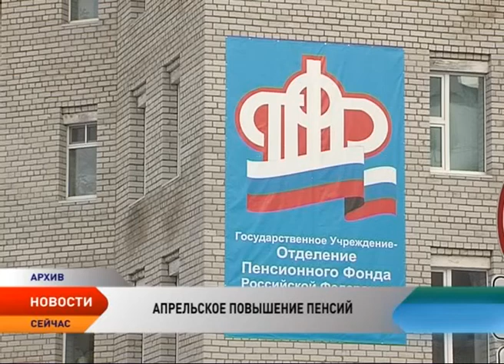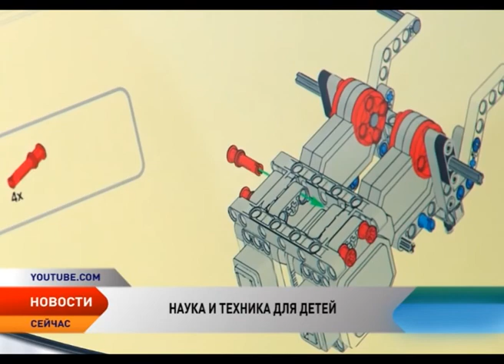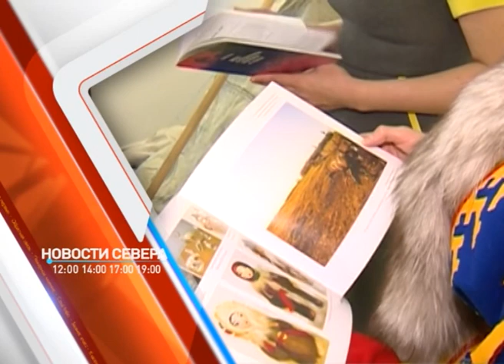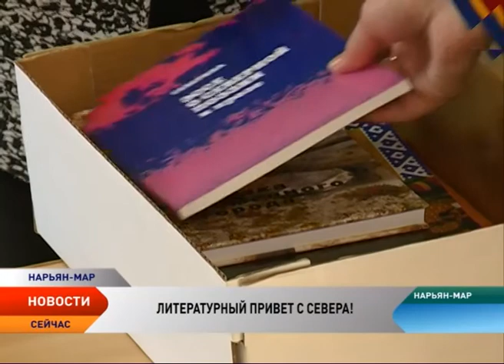Новости Ненецкого округа от 15.03.2017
Взаимодействие администрации Ненецкого округа и города. Глава региона Игорь Кошин встретился с новоизбранным мэром Нарьян-Мара. Стороны обсудили приоритеты в работе.

В Департаменте природных ресурсов, экологии и АПК округа новый руководитель. Коллективу профильного ведомства его представил губернатор.

В Ненецком округе появится Центр детского технического творчества. Он откроется на базе действующего Лидера и станет основой для создания в регионе технопарка «Кванториум».

В полной готовности. Для обеспечения безопасности на гонках будут задействованы все силы и средства округа. О состоянии готовности оперативных служб и органов власти округа на время проведения традиционных гонок говорили на заседании антитеррористической комиссии.

Когда счет идет на секунды. В Нарьян-Маре прошли соревнования по ликвидации последствий ДТП. В аварийно-спасательных работах были задействованы 7 команд.

Привет с Крайнего Севера. В рамках акции «Крымская весна» жители Севастополя и Симферополя получат 10 книг писателей Ненецкого округа.